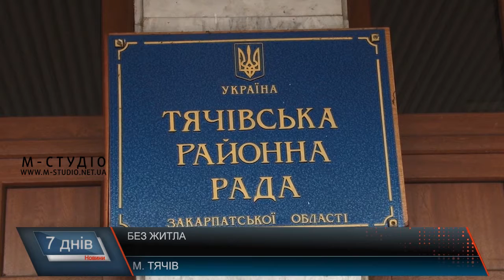Вогненебезпека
Подвиг 11-річної дівчинки з Рахівщини, яка врятувала молодших братика та сестру, трагедія багатодітної сім’ї з міста Тячів, яка залишилася без даху над головою, та пожежа на складах з відходами у Виноградові – на Закарпатті останнім часом підвищилася вогненебезпека. У різних районах краю пожежі наробили біди, проте, на щастя, обійшлося без жертв.